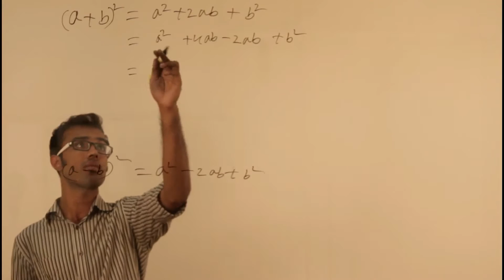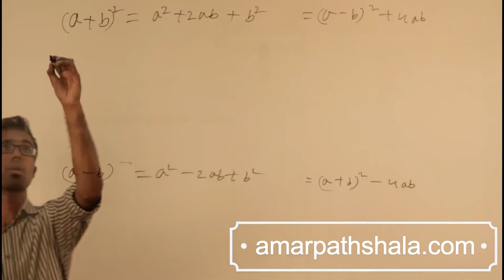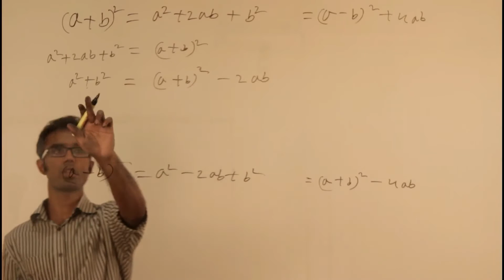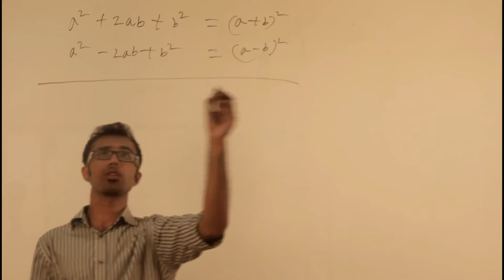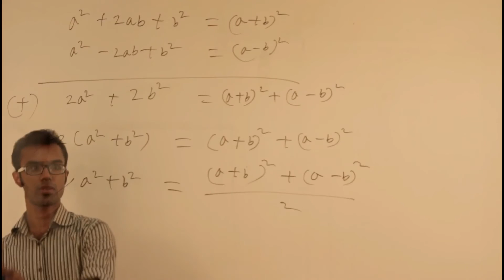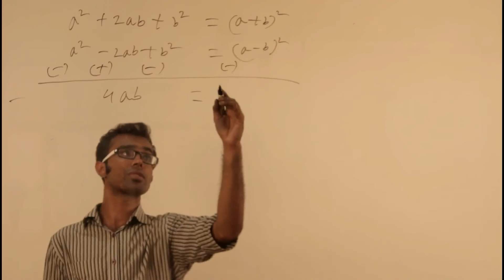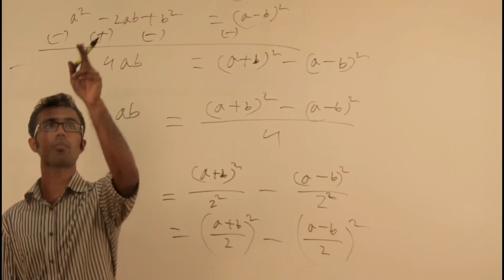বীজগাণিতিক রাশি - Part 1 | (SSC - Math - Chapter 3.1 - Algebraic Formula - A)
- নবম-দশম শ্রেণী ➡ গণিত ➡ অনুশীলনী-৩.১ ➡ বীজগাণিতিক সূত্র - A